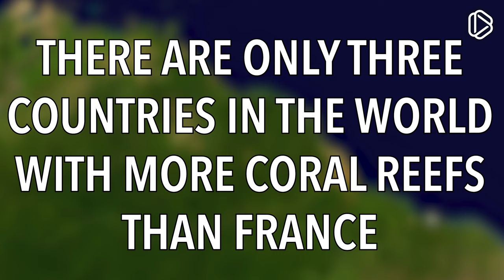Why France Has So Many Coral Reefs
France. It's not a country you'd expect to have too many coral reefs, so how come it has more than the Bahamas, the Maldives, or even Fiji? Find out more in this video!
Notes

• Note [1] — Even though France claims a portion of Antarctica as their own, they don't have any control over it.
Image credits

Image credits: Flag map of Indonesia: By Indonesia_provinces_blank_map.svg: en:User:IndonFlag_of_Indonesia.svg:derivative work: Fry1989 (talk) 22:29, 24 February 2011 (UTC) - Indonesia_provinces_blank_map.svgFlag_of_Indonesia.svg, CC BY-SA 3.0, Flag map of Australia: By Stasyan117 - Own work, CC BY-SA 4.0, Flag map of the Philippines: By File:Philippines Aurora District locator map-fr.svg: SémhurFile:Flag of the Philippines.svg: Aira Cutamoraderivative work Fry1989 22:55, 28 February 2011 (UTC) - File:Philippines Aurora District locator map-fr.svgFile:Flag of the Philippines.svg, CC BY-SA 3.0,
Music

1) Polonaise Op. 40 No. 2 in C Minor, by Frédéric Chopin, in the public domain, via Wikimedia Commons.